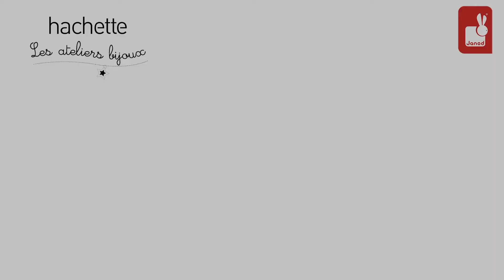Zestaw kreatywny do tworzenia biżuterii z kaboszonami Urocze zwierzaki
Zestaw kreatywny My jewellery box Urocze zwierzaki francuskiej marki JANOD pozwoli stworzyć łącznie 6 sztuk biżuterii: bransoletkę, 2 naszyjniki, broszkę i 2 pierścionki z elementami typu kaboszon (z fr. cabochon), czyli kamieni, które z jednej strony są płaskie, a z drugiej wypukłe. W skład zestawu wchodzi 6 pólokrągłych szkiełek w metalowych obręczach z motywami zwierzęcymi wewnątrz, srebrne metalowe łańcuszki, obręcze pierścionków i zapięcia, wstążka oraz kilka dodatkowych zawieszek, m.in. pomponik. W kilka chwil Twoje dziecko może stać się kreatywnym jubilerem!

Kategoria: zestawy artystyczne, Art & Draft
seria: zestawy kreatywne
indeks: J07908
producent: Janod
wiek: 10 lat +
materiał: plastik, metal, tkanina i inne
design: Francja
wymiary opakowania: 21 x 3 x 17 cm
bezpieczeństwo i jakość: EN71-1; EN71-2, EN71-3; REACH